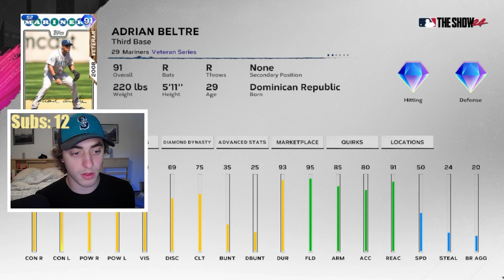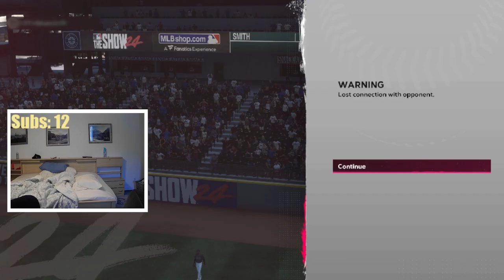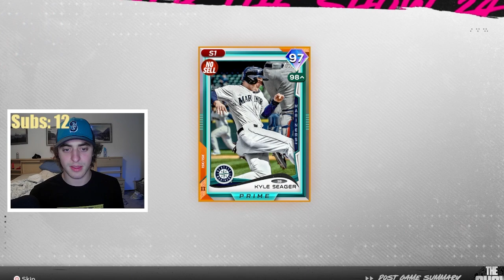SUPERCHARGED JULIO RODRIGUEZ JUST RAKES! MARINERS THEME TEAM EP. 2!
How's that Julio lookin...? Quite nice if I do say so myself. And I do.

FOLLOW THE TWITCH OR ELSE :(((( @littlenewbs7295 littlenewbs on Twitch!!

Recording the 99 OVR Ken Griffey Jr. Video today, so that's fun. How's your day been? Lmk in the comments, I'd love to know

MLB MLBTheShow MLBTheShow24 TheShow24 Baseball HomeRun JulioRodriguez Supercharged Fun Sports VideoGames Games SportsGames

0:00 Intro
1:25 Gameplay
17:00 Outro